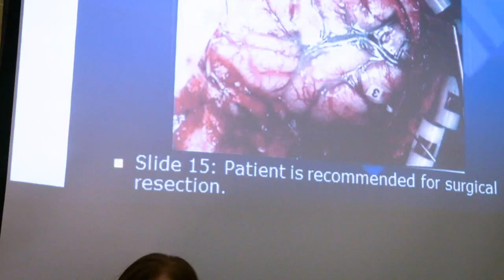CUTV News spotlights Dr. Patricia Broderick of Eazysense Nanotechnologies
The brain is dynamic, so alive, so many connections, so many tasks being done all at once, remotely, whatever is needed. The brain is a living miracle, but we’re getting closer to understanding the brain, both biologically and chemically, thanks to remarkable advances by dedicated, innovative and open-minded scientists like Dr. Patricia Broderick.

Dr. Broderick is a Medical Professor in Molecular Cellular and Biomedical science at The City University of New York School of Medicine and Professor in Neurology at NYU-Langone Medical Center. She is also Founder of Eazysense Nanotechnologies Inc.

Dr, Broderick has invented, patented and trademarked a revolutionary technology that will change the way we understand the brain. Some medical doctors publish have stated that The BRODERICK PROBE® will change the face of science and medicine.

“They call me the dynamite stick, because nothing stops me,” says Dr. Broderick. “I am the first person to marry the brain with sensors. We can discover all new ways to treat the brain.”

Dr. Broderick has spent a career working on neurodegenerative diseases like epilepsy, Parkinson's and Alzheimer's, as well as biopsychiatric conditions like anxiety, depression, schizophrenia, schizoaffective disorders.

“Some people study the brain,” says Dr. Broderick. “I wanted to sense the neurotransmitters in the brain to see what is going on in the natural state and then compare the differences in neurochemistry with the brain disorder that we want to heal.”

With the Broderick nanotechnology, neurotransmitter signals can be seen on the computer and even the mobile device.

“I want to share it with the whole world,” says Dr. Broderick. “Let everybody use it. The laws of probability suggest we'll all find something great.”